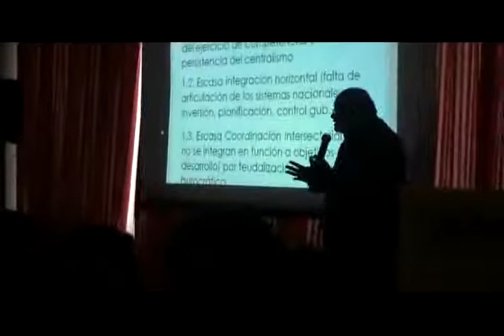Recursos propios y autoridades originarias en autonomías indígenas (Erbol/Agencia Indígena)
Recursos propios, justicia comunitaria y nominación de los gobiernos indígenas, fueron los temas de debate en la segunda jornada del Foro Internacional de Autonomía Indígenas, que se realizó con éxito en la ciudad de La Paz. Para el analista boliviano Carlos Galindo, el Estado debe hacer una redistribución fiscal, ya que los recursos municipales no serán suficientes para los pueblos autónomos.